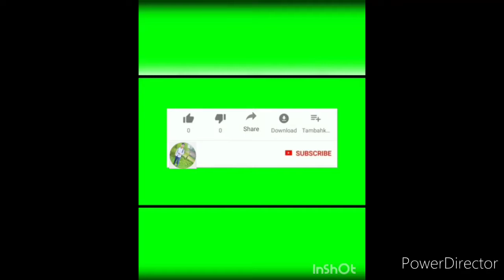Tilai tilai ghure phuri /Dance cover // by Sonikha Neog // please like comment share and subscribe